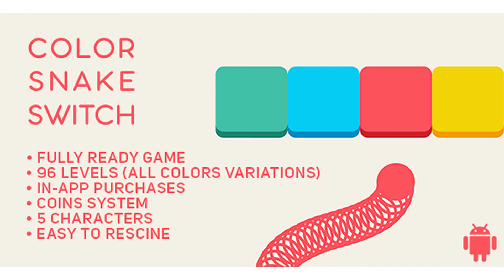Color Snake Switch - Fun Arcade Game Android Template + easy to reskine + AdMob | Codecanyon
Download Color Snake Switch - Fun Arcade Game Android Template + easy to reskine + AdMob
 Available redesign: Addictive gameplay Jump up and go from spaces. Try to cross every obstacle Easy to pick up but hard to put down! Tap to precisely fit your shape through each obstacle. How far can you go? Buildbox file not included How to Play Spin Loop – This endless survival game challenges users to help a pair of rotating orbs fit through the gaps in obstacles in the path. The orbs will automatically fall down the screen as they rotate, and users can tap to make them jump into the air until they are in the proper orientation to fit through the gaps. Users can collect stars as they play, which can be spent on new orb designs. Color Snake Switch – Fun Arcade Game Android Template + easy to reskine + AdMob Features Full game Ready to store Great animation 32 challenging levels 5 different characters Coins system Fun and addictive gameplay Game center In app purchase Ads to make money (Admob) Endless play mode
 null

download Color Snake Switch - Fun Arcade Game Android Template + easy to reskine + AdMob | Codecanyon Scripts and Snippets